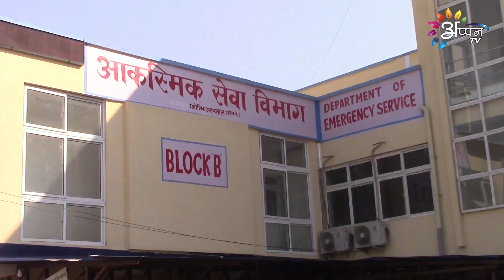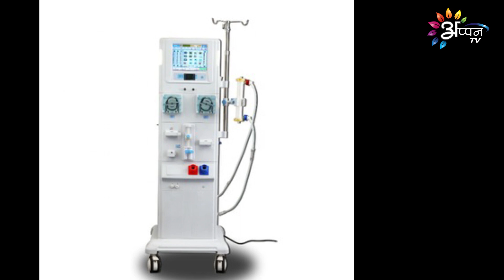प्रदेश २ : सरकारी अस्पतालमे मात्र १७ टा डाइलासिस मेसिन, समस्यामे बेमार । रिपोर्ट ।